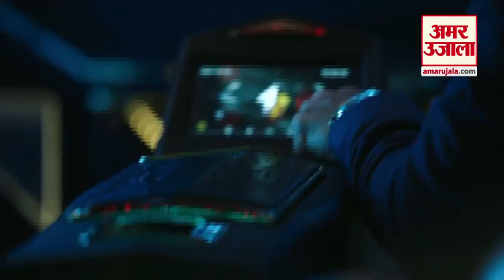ये है दुनिया की सबसे महंगी SUV Karlmann King | Amar Ujala Videos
आपने कारें तो बहुत सी देखी होंगी लेकिन जिस कार की बात हम करने जा रहे हैं वो अपने आप में अद्भुत तो हैं ही साथ ही दुनिया की सबसे महंगी भी है। इसकी कीमत इतनी जिसे सुनकर आपके होश उड़ जाएंगे। जी हां, चलिए आपको बताते हैं दुनिया की सबसे महंगी एसयूवी कार के बारे में...दुनिया भर में एक से एक बढ़कर दमदार और रॉयल क्लास की गाड़ियों की भरमार है. जिनके दाम भी करोड़ों में हैं. लेकिन ये गाड़ी अपने आप में मिसाल है। ये है कार्लमान किंग...